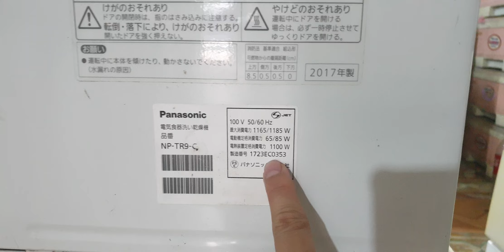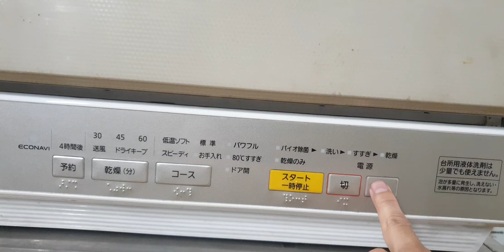#0989897559- Máy rửa bát Panasonic NP-TR9 đẹp